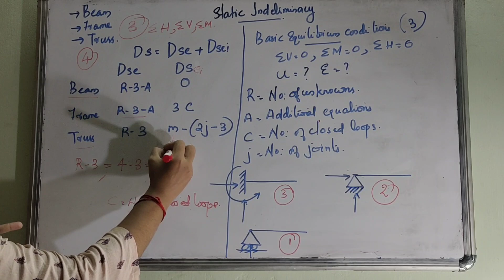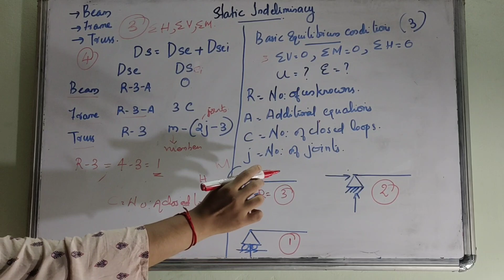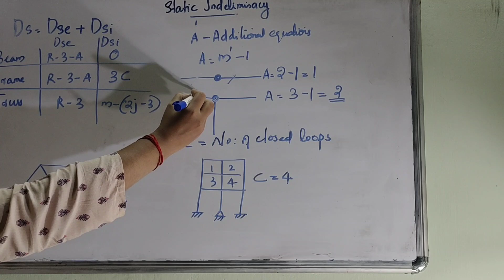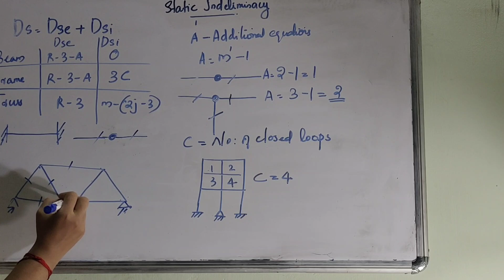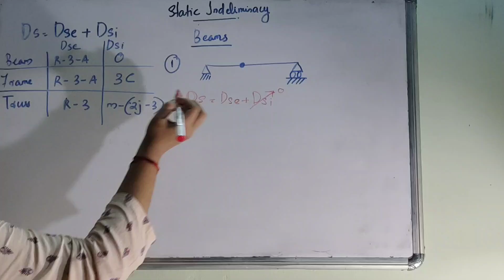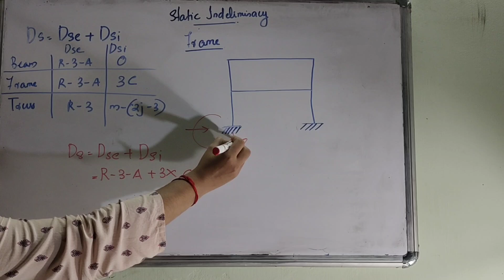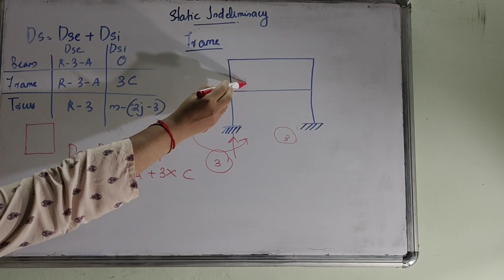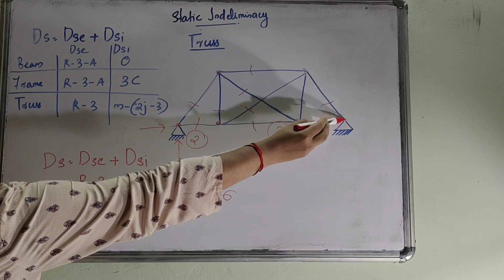Static Indeterminacy | Entry 5 | Structural Analysis | Dhanya P | Topic Challenge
This video depicts entry into Topic Challenge 2021, an online competition conducted by Civilianz.

Contestant :  Dhanya P

Civilianz is not responsible for any content error, which may incidentally occured in this video.